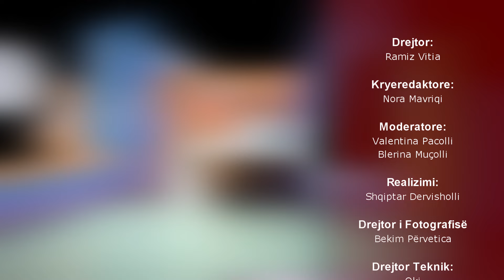Bota Jonë - Emisioni i 32-të | Sezona e tretë | DTV Media